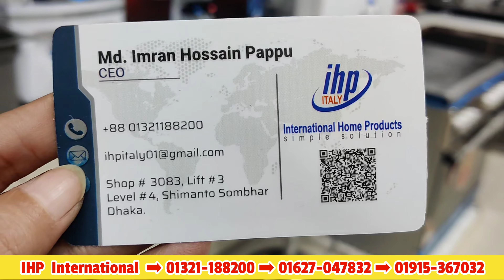২০% ফ্ল্যাট ডিস্কাউন্ট অফারে কিনুন মডুলার কিচেনের A to Z এক্সেসরিজ সহ কিচেন হুড+চুলা+সিংক|Homemaker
২০% ফ্ল্যাট ডিস্কাউন্ট অফারে কিনুন মডুলার কিচেনের A to Z এক্সেসরিজ সহ কিচেন হুড+চুলা+সিংক|Homemaker
International Home products
Shop no :- 3083
Lev:-04
Lift:-03
Shimanto Somver
Dhanmondi
Dhaka
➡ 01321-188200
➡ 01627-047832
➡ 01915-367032